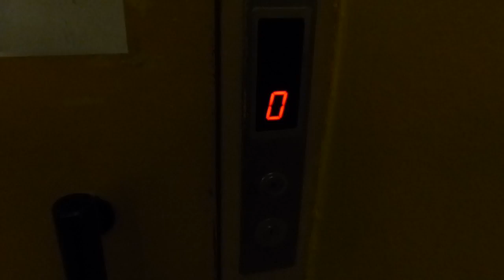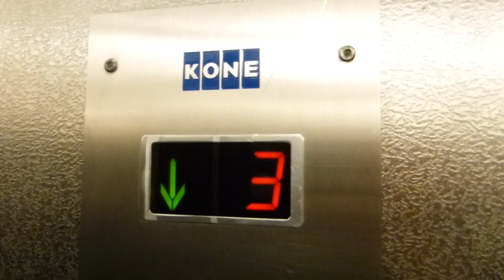Kone Traction Elevator at Hotel City Centre in Prague/Praha, Czech Republic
0:47 European Thyssen Chime?